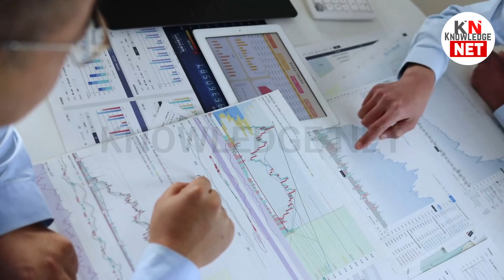🌍 Free Citizenship Without Investment: Secrets Revealed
Easy FREE Citizenship , Discover the Best Countries Offering Citizenship with No Investment Needed! In this video,  How People are Getting Free Citizenship Without Investment  we explore the best countries for free citizenship, perfect for those looking to secure a second passport or permanent residency without hefty financial commitments. Best Countries with No Investment Learn about fastest citizenships WITHOUT investment, how to obtain free citizenship in different parts of the world, and which are the best countries with no investment required. Free Citizenship Without Investment
Whether you're seeking the best country for easy citizenship, the best country to get citizenship, or want to know about the top countries offering free and fast citizenship, this video will guide you through it all. From FREE FAST citizenship options to exploring the easiest countries to get citizenship, we’ll show you the top destinations to start your journey.Secrets Revealed
If you're wondering about countries offering free citizenship and want an easy path to citizenship, this video is for you. Don’t miss out on discovering the best countries with no investment needed to make your move abroad easier!

🔗 Watch other videos of our channel for more immigration tips and destination guides: